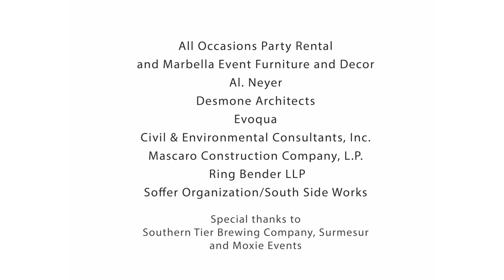Bold Paradise recap video: Party at the Pier 2019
Oh what a night on the North Shore!

Riverlife's Party at the Pier was the perfect way to close out the summer of 2019. Over 800 guests celebrated Riverlife's 20th anniversary and the incredible transformation of Pittsburgh's riverfronts. Together we raised over $250,000 for Riverlife's work to reclaim, restore and promote the city's riverfronts!